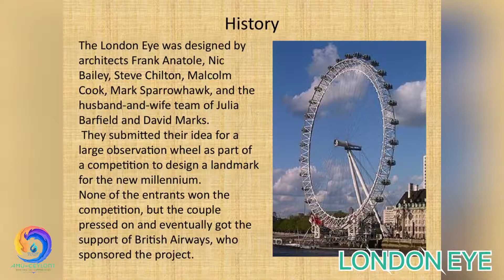travel LONDON view-eye-bigben-thames riverසංචාරයබලමුනෙ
එමු සිලොන්ට් Channel පිවිසීම ගැන ඔබට බොහොමත්ම ස්තූතියි.
LONDONEYE ,At 443 feet high, the London Eye is currently the fourth-largest Ferris wheel in the world
BIGBEN, Elizabeth Tower, originally referred to as the Clock Tower, but more popularly known as Big Ben, was raised as a part of Charles Barry's design for a new Palace of Westminster, after the old palace was largely destroyed by fire on 16 October 1834.
London is the capital of England and the United Kingdom and one of the largest and most important cities in the world. ... Ancient Romans founded a port and trading settlement called Londinium in 43 A.D., and a few years later a bridge was constructed across the Thames to facilitate commerce and troop movements.

so you don't miss anything, & don't forget to write your valuable comments & like us
stay safe, god bless you all.

අපගේ එmu Ceylont එමු සිලොන්ට් Channel පිවිසීම ගැන ඔබට බොහොමත්ම ස්තූතියි.

NewChic where the latest fashion meets the best price.(Newchic 7th Anniversary Sale 2021! Whole Site $40 Off $160+) click and get new fashion